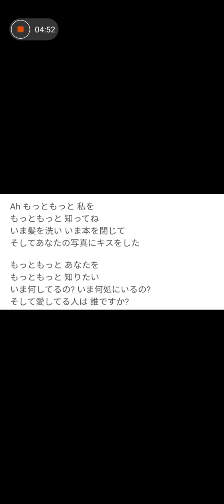アカペラちゅーりっぷラジオ👸🌷あなたをもっと知りたくて💓薬師丸ひろ子✨もっともっと〜わたしを〜もっともっと〜知ってね💝